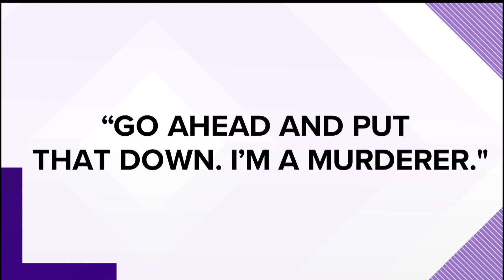Jamal Smith takes stand in own defense at murder trial; defense rests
Following the state's last witness Monday, Jamal Smith testified about his alleged involvement in the fatal shooting of Jay Boughton on Highway 169 last year.